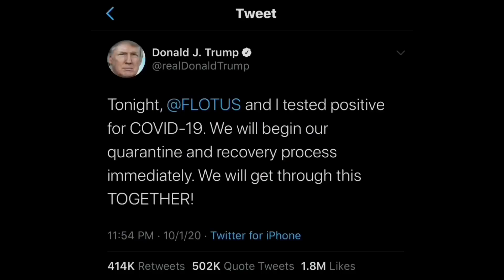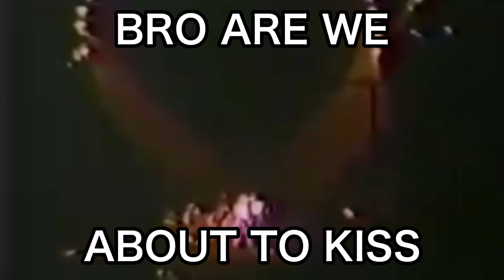pink floyd crack 2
welcome to pf crack 2

credit to these people who contributed their clips and also helped me make this piece of art

@CYMB4LINE (01:10)
@txrrapin (03:32)
@rvripml (00:50)
@funkydeux (01:38)
@magentafloyd (00:27, 00:54, 00:56, 01:18)

@fulanderson (01:59)